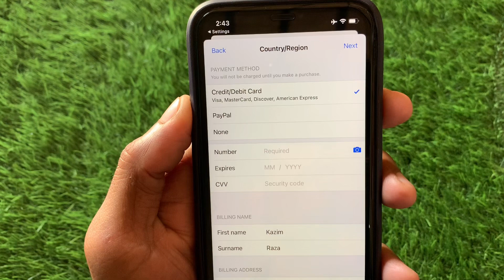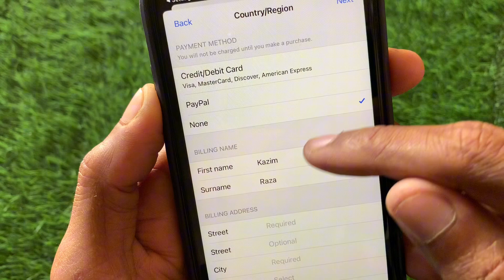How to Complete Apple ID Without Payment Method on iPhone - iPad | iOS 17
Need to set up your Apple ID on iPhone without adding a payment method? In this guide, we'll walk you through the process of completing your Apple ID setup without requiring a payment method. From accessing your account settings to selecting the "None" option for payment, we'll cover everything you need to know to create your Apple ID hassle-free. Watch now and learn how to set up your Apple ID without a payment method on iPhone.